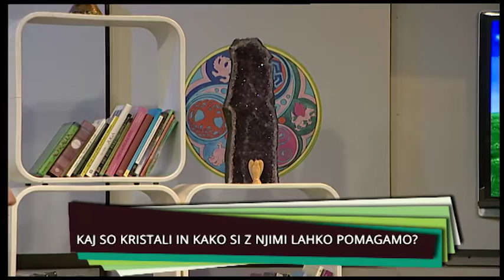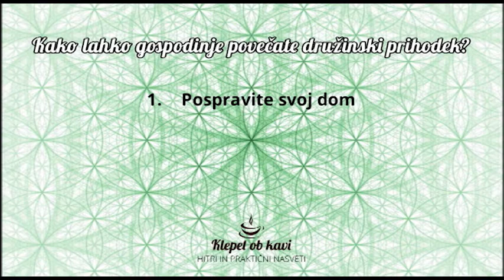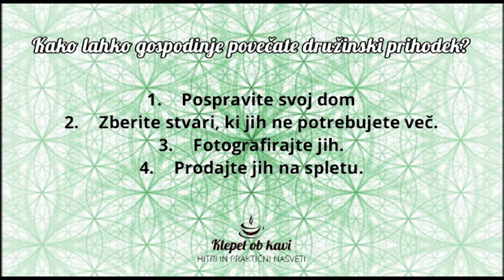Kaj so kristali in kako si z njimi lahko pomagamo? Dana Rakovc, varuhinja kristalov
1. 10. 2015